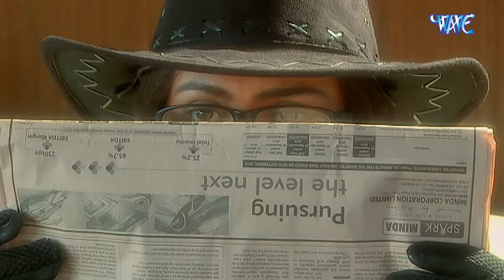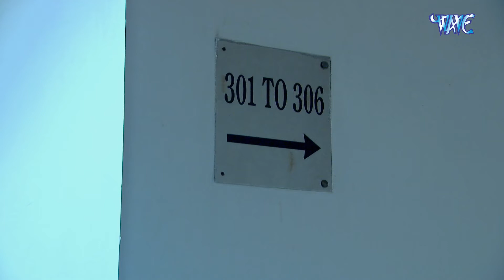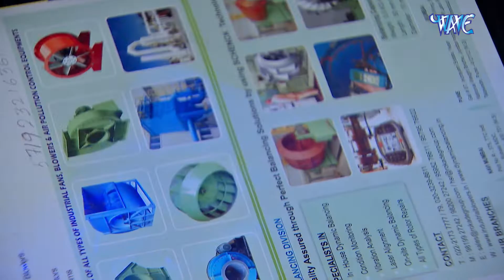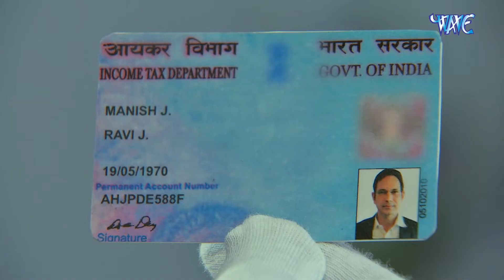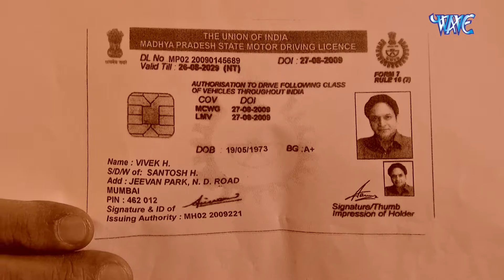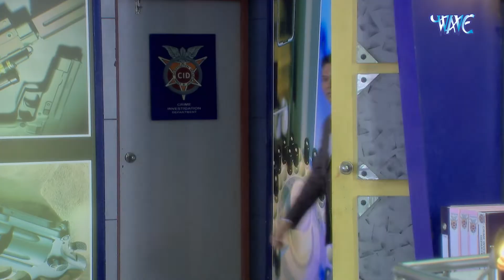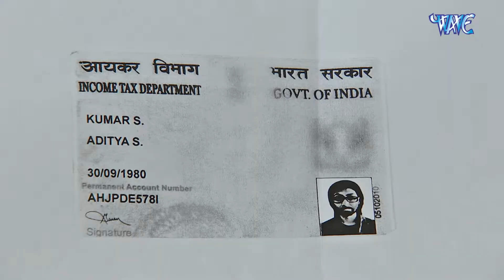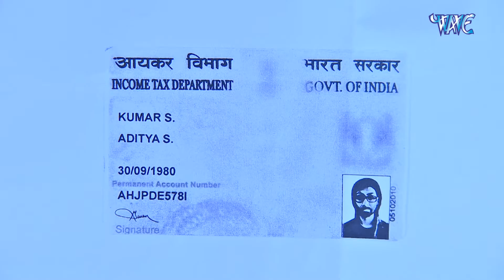Forensic Lab में Dr. Salunkhe भूत के रूप ले लिया | CID | New Full Episode 2024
"CID" is a popular Indian television series based on crime and investigation stories. In this show, the CID (Crime Investigation Department) team investigates various crimes using forensic and technical skills. The series prioritizes education, morality, and justice whenever attempts are made to solve crimes. The show addresses various activities such as murder, theft, kidnapping, terrorism, and fights against external threats. "CID" has played an important role in the history of Indian television and has attracted audiences for a long time. cid new episode,
cid new episodes,
cid latest episode,
best cid episodes online,
cid new episode 2024,
cid full episode on youtube,
cid best episodes,
sony wah cid episode,
cid special episodes,
cid most watched episodes,
best of cid,
cid episodes on pal,
cid abhijeet,
sony cid episode,
cid daya,
cid 2024,
cid crime cases,
cid best cases,
cid investigation,
hindi crime show cid,
cid best episode,
best of cid full episode,